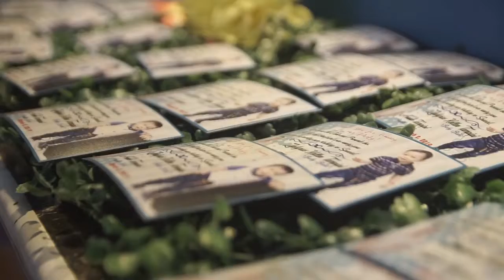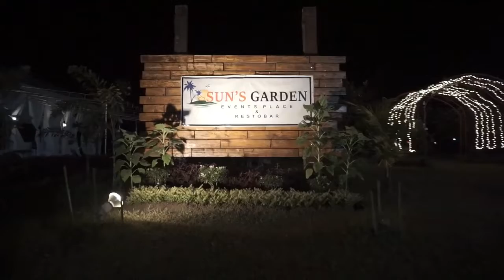KELLEN@1ST BIRTHDAY | 079